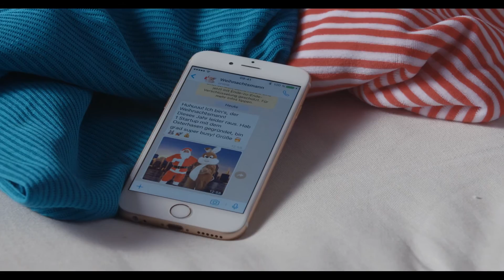SAB final 2 FHD 100MB